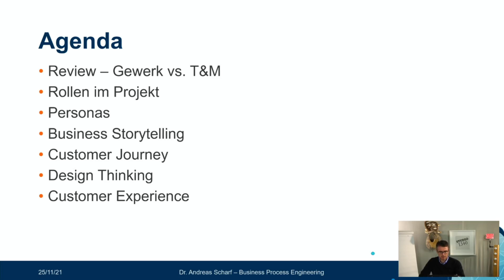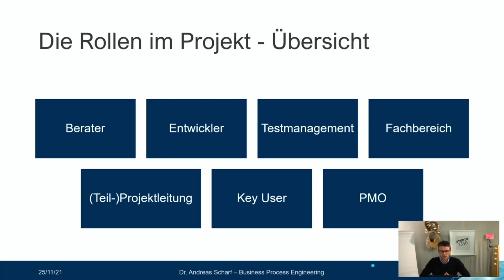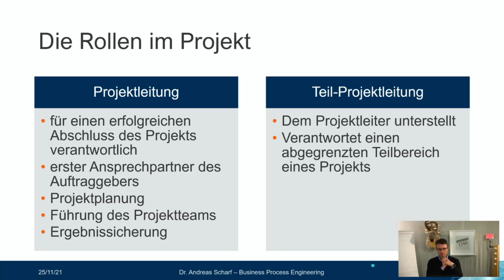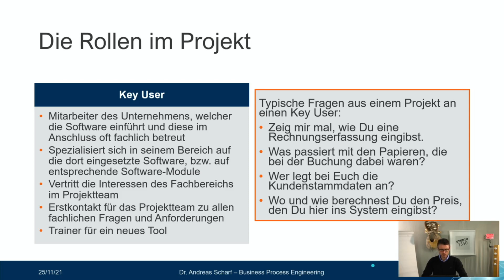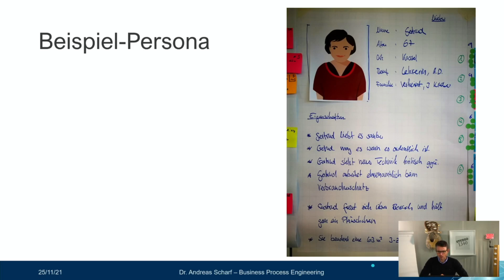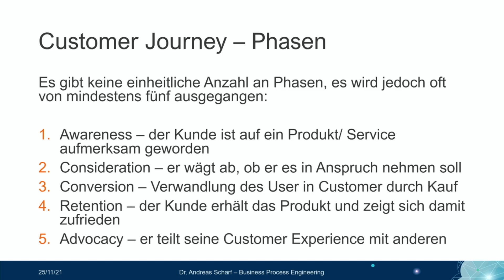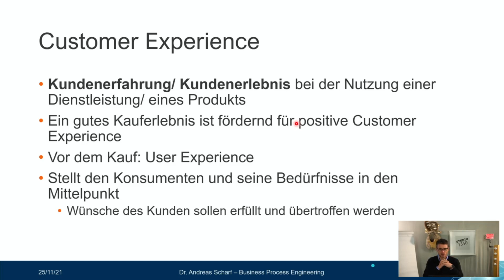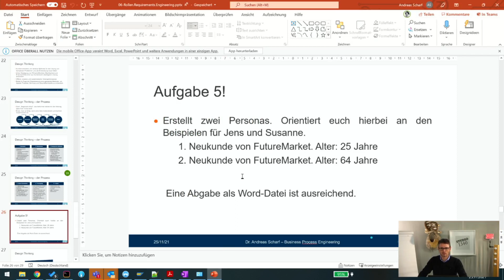WT21/22 Business Process Engineering Lecture 06 Requirements Engineering